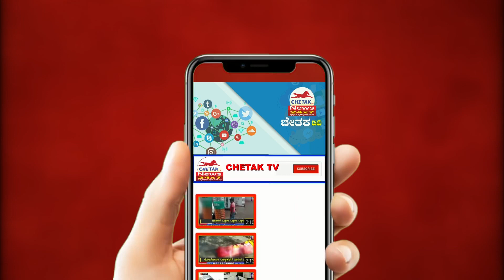|ಪ್ರೀತಿಯಿಂದ ಸಾಕಿದ ಎತ್ತುಗಳು ಕಳೆದು ಹೋಗಿದ್ದಕ್ಕೆ ಕೊಟ್ಟಿಗೆಯಲ್ಲಿ ಅಳುತ್ತಾ ಕುಳಿತ ರೈತ|Chetak TV